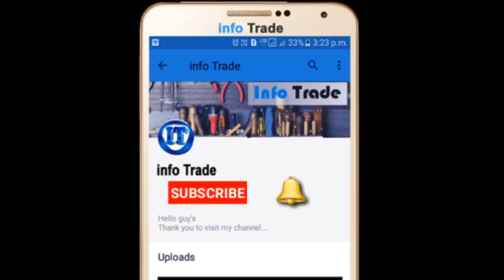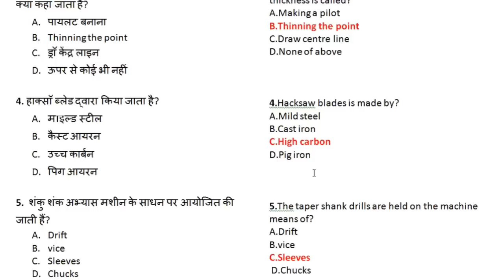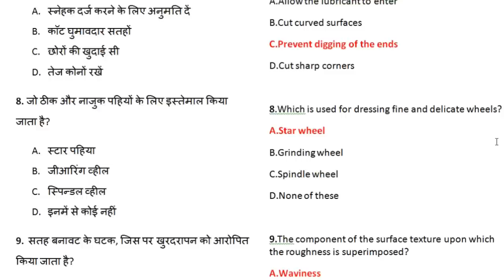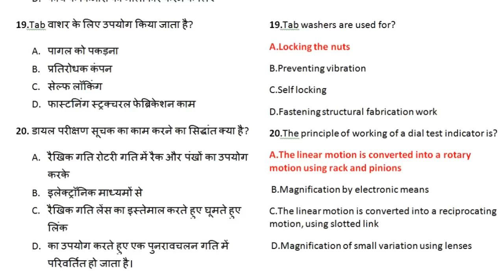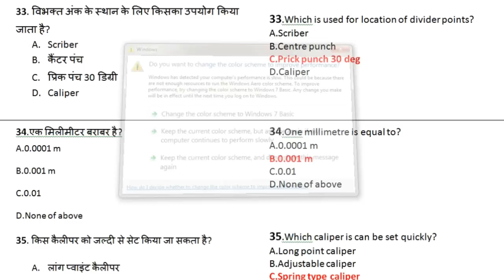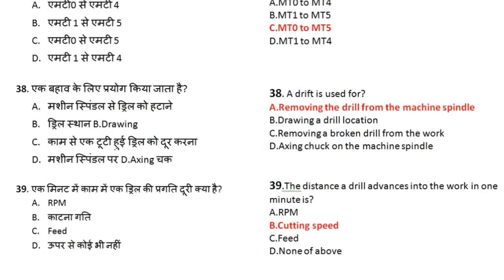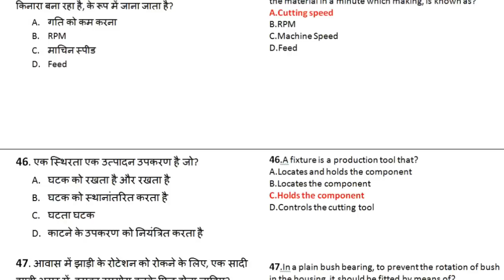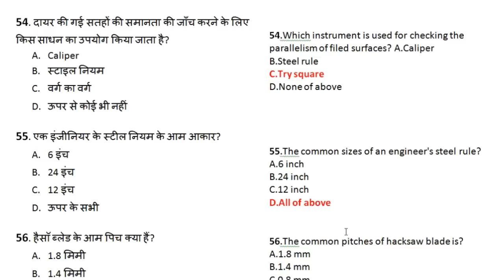iti Machanical trade fitter Machinist Turner etc RRB-ALP Part 1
in this video all technical Govt. job exam Pattern type question ( Part 1 )
Ordnance Factory Exam patterns

 फीटर, मॅशीनिस्ट, टर्नर, वेल्डर etc. Book store👇

Fitter Trade Theory And Assignment

*Machinist Trade Theory & Assignment Test*

*Electrician Trade Theory And Assignment*

*Turner Theory & Assignment Test Solved*

*Welder: ITI Semester system book*